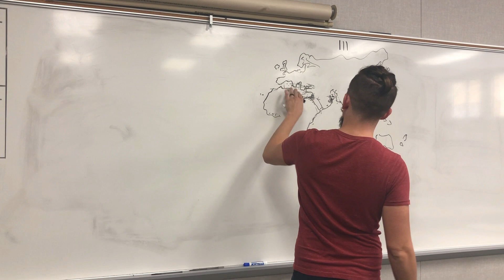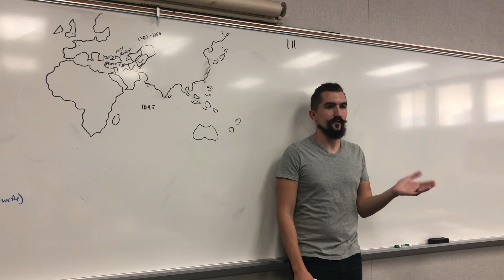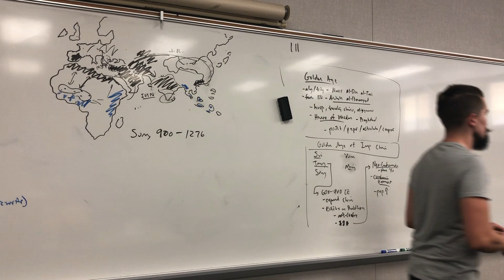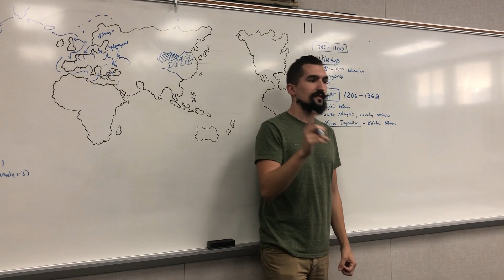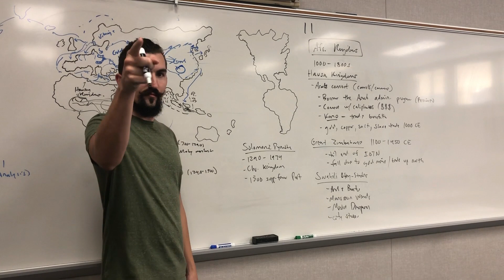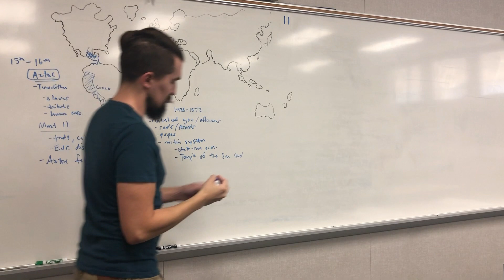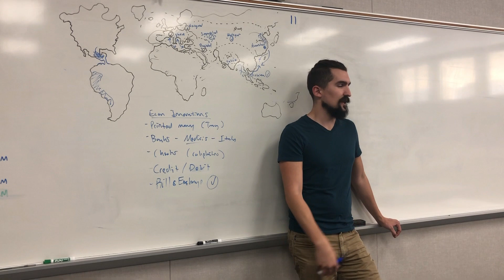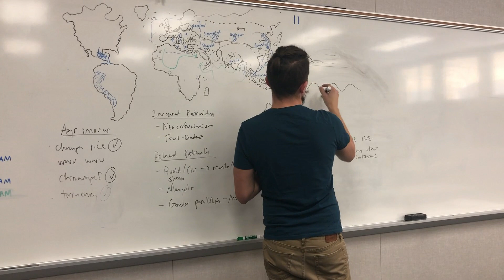COMPLETE REVIEW - AP World History Modern - Period 1 (1200-1450) with Timestamps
Byzantine Empire
0:20 – Byzantine Empire
1:20 – Justinian & Theodora
2:35 – Persian-Byzantine Wars
3:05 – Justinian’s Code / Western Law
4:50 – Silk Road Trade
5:20 – Eastern Orthodox Christianity
7:35 – Basil the Copperhand
8:30 – The Black Death

Islam (Arabs)
9:50 – Arab Caliphate Expansion
10:40 – Muhammad & Five Pillars
13:00 – Sunni-Shia Split
13:55 – Caliphates & Sultanates
15:30 – Umayyad Caliphate

Islam (Persians & Turks)
16:05 – Abbasid Caliphate
17:55 – Mamluks & Egypt
18:55 – Jizya & Dhimmi Status
20:40 – Seljuk Turks & Battle of Manzikert
22:00 – Crusades
24:00 – Mongols & Ottoman Empire (elaboration on both later)

Islam (Indian Ocean & Africa)
26:00 – Delhi Sultanate
29:30 – Muslim Diaspora
31:00 – African Slave Trade (Arabs)
31:20 – West African Kingdoms (Ghana & Mali)
33:40 – Mansa Musa
36:20 – Jewish & Chinese Diaspora

37:30 – Mathematics
38:05 – Female Literature
39:20 – Baghdad House of Wisdom

Golden Age of Imperial China
41:30 – Chinese Dynasties After 600 CE
43:00 – Sui Dynasty
43:30 – Tang Dynasty & Edicts on Buddhism
46:00 – Neo-Confucianism

Song Dynasty
48:00 – Song Dynasty
49:30 – Foot-binding
50:00 – Commercialization
51:00 – Steel Production & Maritime Trade
51:50 – Maritime Trade Supervisorate
52:50 – Ming Dynasty (elaborated on later)
53:30 – Middle Kingdom
54:30 – The Tribute System

Feudalism
55:50 – Feudalism
57:30 – Manor & Common Land
58:03 – Corvee Labor
59:00 – Fealty & Vassals
1:00:05 – Charlemagne & the Holy Roman Empire
1:02:10 – England, France, and Spain Origins

Vikings
1:02:35 – Medieval Warming Period
1:03:40 – Viking Age & Trade
1:04:20 – Longships
1:05:10 – Spread of Viking Settlements & Trade

Mongol Empire
1:07:40 – Genghis Khan
1:10:11 – Yuan Dynasty & Kublai Khan
1:11:00 – Mongol Expansion
1:17:00 – Khanates
1:18:15 – Silk Road & Spread of Ideas
1:20:30 – The Black Death

African States
1:24:00 – Hausa Kingdoms
1:29:00 – Great Zimbabwe
1:31:00 – Swahili City-States & the Monsoon Winds (further elaboration at 2:08:00)
1:32:40 – Solomonic Dynasty

Southeast Asian & Indonesian Archipelago
1:34:20 – Srivijaya & Majahapit Empires
1:35:30 – Malay Diaspora & Islam
1:37:20 – Champa Empire & Religion
1:38:55 – Khmer Empire & Religion

The Americas
1:41:05 – Aztec Empire (further elaboration at 1:51:00)
1:42:00 – Human Sacrifice, Trade, State, & Culture
1:43:05 – Inca Empire (further elaboration at 1:54:41)
1:43:50 – mit’a system, religion, & bureaucracy

Powerful Trade Capitals & City-States
1:45:55 – List of cities (further elaboration on list at 1:59:25)
1:49:10 – Venice (further elaboration on list at 2:10:00)
1:49:55 – Samarkland
1:50:10 – Kashgar & Sogdian Merchants
2:00:00 – Stable Empires & Enhanced Trade
2:05:50 – Timbuktu
2:08:00 – Swahili City-States
2:09:00 – Calicut & Baghdad
2:09:20 – Novgorod
2:10:00 – Venice
2:13:00 – Samarkland & Kashgar
2:14:00 – Melaka
2:16:10 – Hangzhou

Economic Innovations
2:17:10 – Trade Enhancement
2:17:50 – Paper Money (Tang China)
2:19:00 – Bank Houses
2:21:25 – Checks (Arabs - sakks)
2:22:00 – Credit & Bills of Exchange
2:25:55 - Guilds
2:34:45 – Hanseatic League & Trade Organizations

Medieval Society
2:37:20 – Continued Patriarchal Practices
2:38:40 – Relaxed Patriarchal Practices
2:43:00 – Travelers (Ibn Battuta, Marco Polo, & Margery Kempe)
2:47:30 – Agricultural Innovations (Champa rice, waru waru, chinampas & terracing)